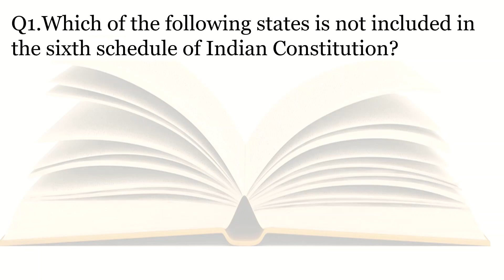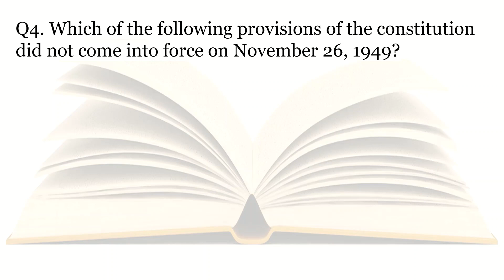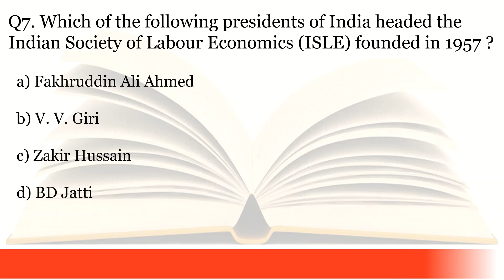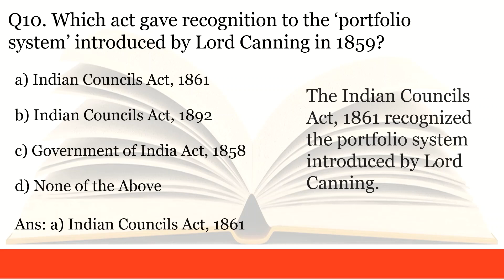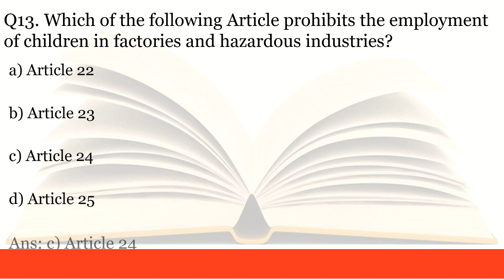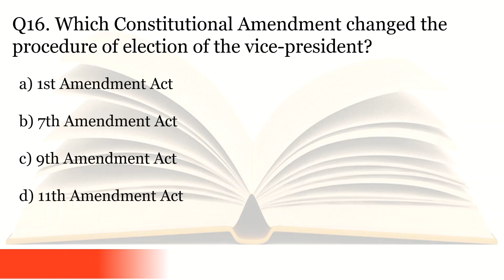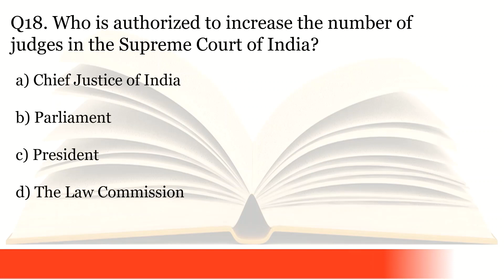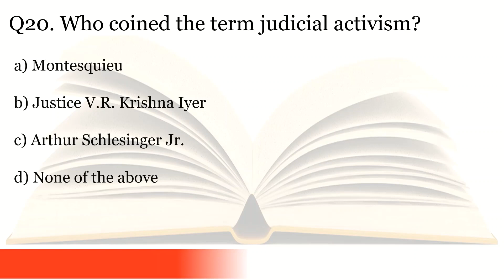20 interesting MCQ's and Fun Facts about our Indian Constitution in English || Burning Pen